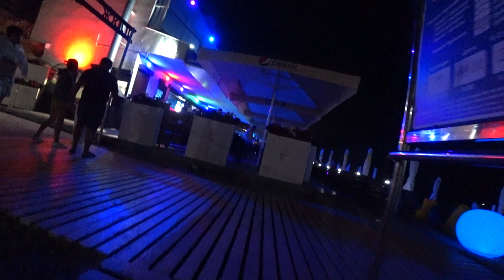Переклинило шею. Ищу подушку. Что ответил продавец? Шок!